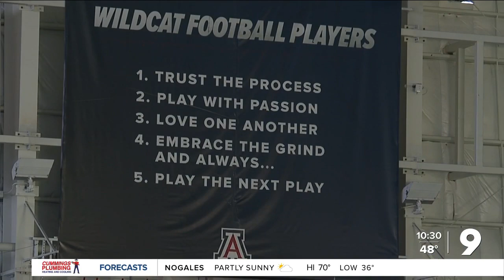Arizona Football celebrates 2023 signing class